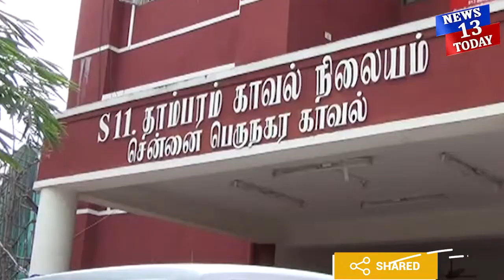கண்முன்னே திருடிச்சென்ற வாகனம் பகிர் cctv -காட்சிகள்news13today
இருசக்கர வாகனத்தை திருடிச் செல்லும் மர்ம நபர்கள் வெளியான சிசிடிவி காட்சி.

சென்னை மேற்கு தாம்பரம், அம்பாள் நகர், 4வது தெருவை சேர்ந்தவர் தசரதன் (52), தொழிலதிபர், இவரது வீட்டு வாசலில் அவரது ஆக்டிவா இருசக்கர் வாகனத்தை நிறுத்தி வைத்திருந்தார்.

இந்நிலையில் இன்று காலை 8:27 மணி அளவில் இருசக்கர வாகனத்தில் வந்த இரண்டு நபர்கள் அவரது இருசக்கர வாகனத்தில் பூட்டை உடைத்து அங்கிருந்து டோ செய்தபடி திருடிச் சென்றனர்.

இதனை அறியாத தசரதன் வெளியே செல்வதற்காக வந்து பார்த்தபோது அவரது வாகனம் காணாமல் போயிருந்ததை கண்டு அதிர்ச்சி அடைந்தார்.

இதையடுத்து அப்பகுதியில் உள்ள கண்காணிப்பு கேமரா காட்சிகளை ஆய்வு செய்து பார்த்தபோது அதில் ஒரு வாகனத்தில் இரண்டு நபர்கள் வருவதும் பின்னர் வாகனத்தை திருடி செல்வதும் பதிவாகி இருந்தது.

இது குறித்து தாம்பரம் போலீசார் விசாரித்து வருகின்றனர்.